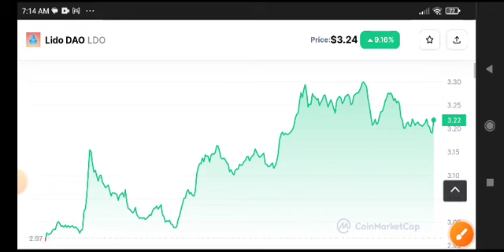Lido DAO Price Prediction Analysis! LDO Coin News Today